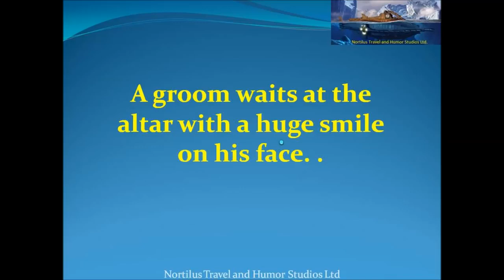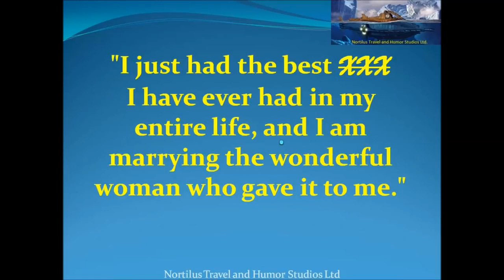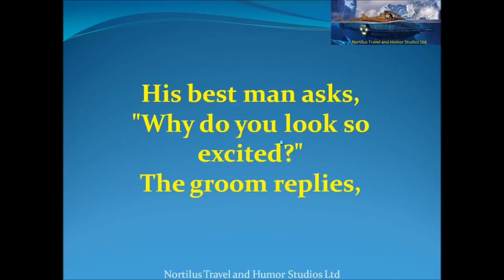A Groom Waits At The Altar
True Love: Groom Has A Priceless Reaction When Seeing His Bride Walk Down The Aisle! True Love: Groom Has A Priceless Reaction When Seeing His Bride Walk Down The Aisle! True Love: Groom.

On the happiest day of his life, this groom couldn't contain his emotions when he saw his bride walk down the aisle and he immediately broke down into tears. Hi and welcome to Daily Picks.

Check my website for more video's When marrying someone with a child, you are also becoming another parent to that child. It is important for the child to feel comfortable.